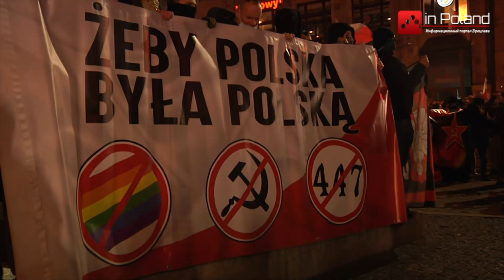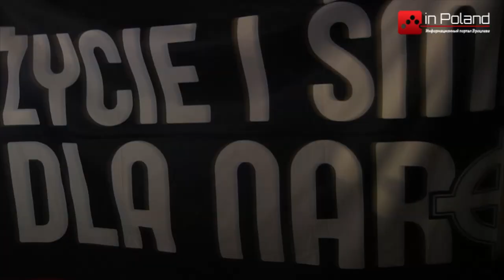Marsz Niepodległości 2020 we Wrocławiu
Marsz Niepodległości 2020 we Wrocławiu w dniu 11 listopada 2020 roku. Jak informował jeden z organizatorów  Jacek Międlar, marsz odbędzie się w formie "spacerku" ulicami miasta.

Manifestacja odbyła w miarę spokojnie.